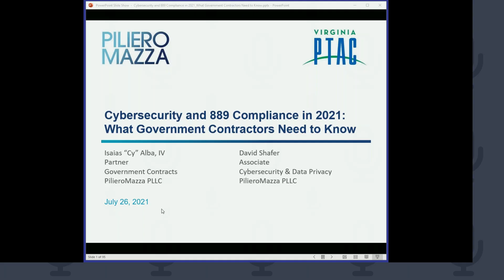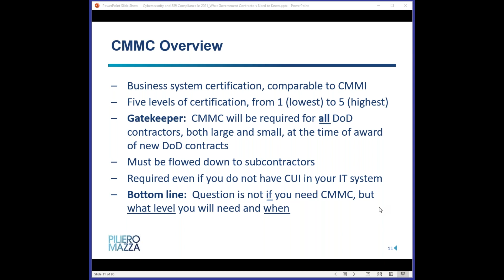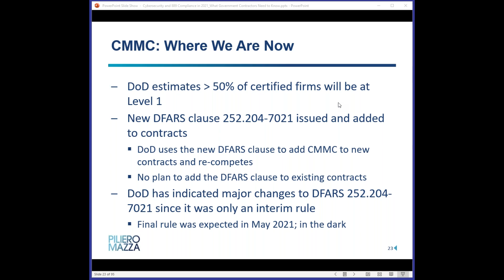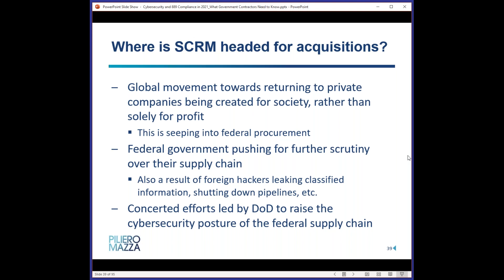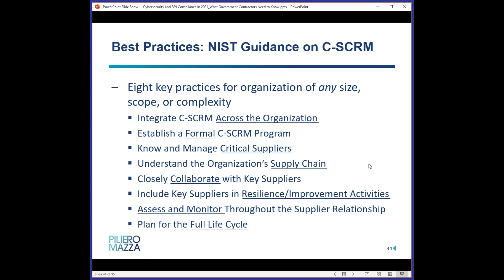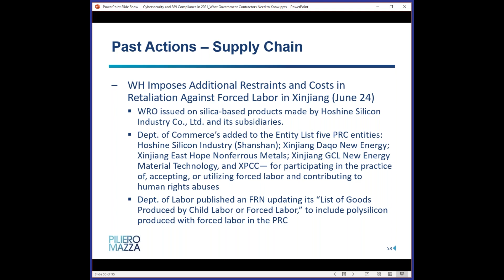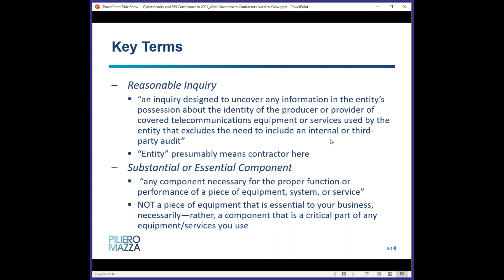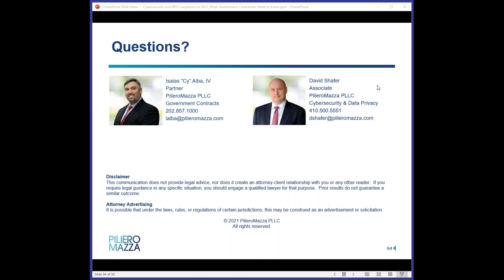Cybersecurity and 889 Compliance in 2021: What Government Contractors Need to Know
2020 saw the implementation of several game-changing regulations for government contractors. None the least of these were related to DOD’s Cybersecurity Maturity Model Certification (CMMC) and Section 889 of the National Defense Authorization Act for Fiscal Year 2019. CMMC is a unifying standard for the implementation of cybersecurity across the defense industrial base, and contractors who ignore it may be prevented from competing for contracts with DOD and, most likely, all federal agencies soon enough. Section 889 prohibits government agencies and government contractors they work with from using or providing certain covered telecommunications equipment or services from Chinese manufacturers. Noncompliance with Section 889 can similarly prevent contractors from competing for work from any federal agency.

Join Cy Alba and Dave Shafer—attorneys in PilieroMazza’s Government Contracts and Cybersecurity & Data Privacy groups—for a webinar on cybersecurity and Section 889 compliance for government contractors. They will cover:

- Key cybersecurity updates for government contractors;
- Tips for Section 889 compliance; and
- Upcoming changes in cybersecurity and data rights regulation.

Attorney Advertising
It is possible that under the laws, rules, or regulations of certain jurisdictions, this may be construed as an advertisement or solicitation.